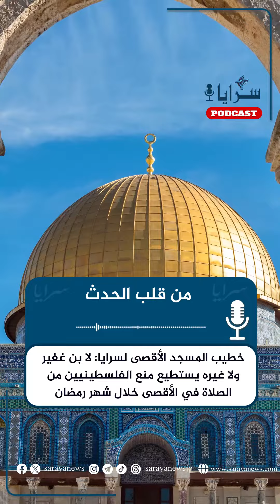خطيب المسجد الأقصى: لا "بن غفير" ولا غيره يستطيع منع الفلسطينيين من الصلاة في الأقصى خلال رمضان